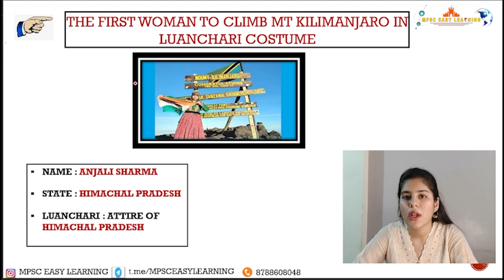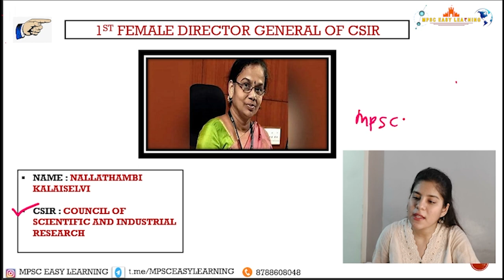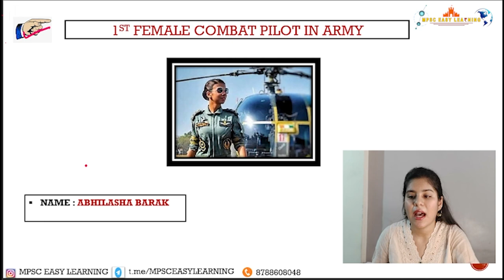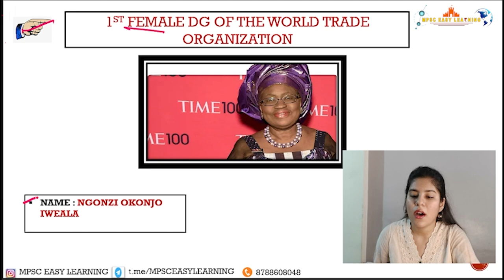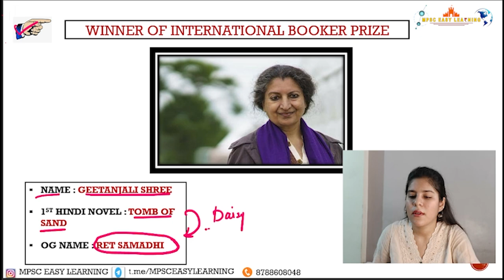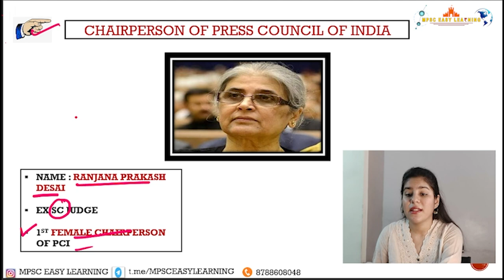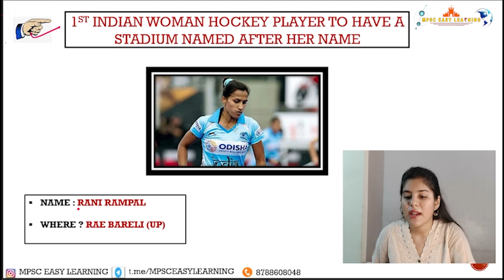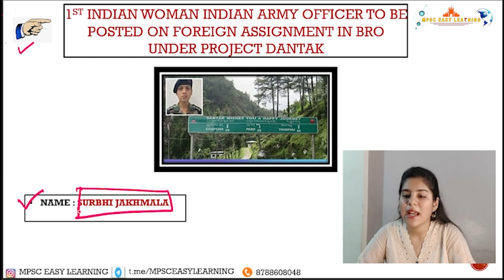1st Women in news I Important topic for upcoming Rajyaseva exam 4th June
16th May Mpsc current affair in English
16th may current affairs in english
Mpsc chalughadamodi
Mpsc current affairs
Mpsc current affair best channel
Mpsc chalughadamodi best channel
Chalughadamodi best channel
Combine chalughadamodi best channels
Mpsc combine current affair best channel
Mpsc combine chalughadamodi best channel
MPSC चालू घडामोडी
Most imp Mpsc current affair in english
Maharashtra’s Current Affairs
 महाराष्ट्र जनरल नॉलेज मराठी 2023
 चालू घडामोडी 2023 प्रश्न उत्तर मराठी pdf
 Maharashtra GK question in Marathi
current affairs 2023 pdf in Marathi
Mpsc current affair oneliner
Mpsc पोलीस उपनिरीक्षक चालू घडामोडी
Mpsc aarogya vibhag bharti
Mpsc aarogya current affairs
Mpsc current affair in English
Mpsc current affair in marathi
Combine group b current affair in english
Combine group b current affair in marathi